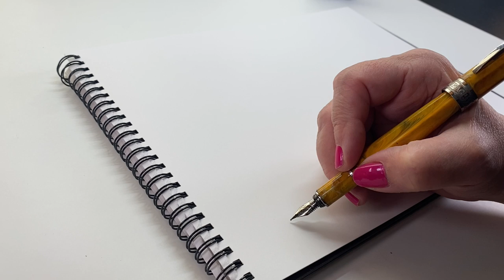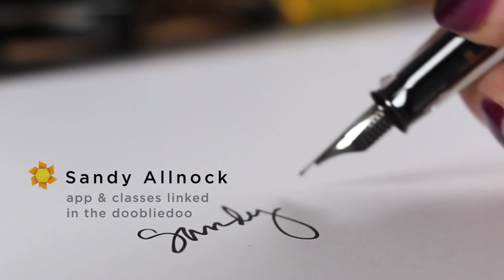How to create a one-line musical drawing (Miles Davis-inspired part 2)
For blackhistorymonth you don't have to make a figurative piece of art to show your appreciation for diversity in our world. Be inspired by the work of someone -- like, oh, maybe Miles Davis!

See supplies below as well as the blog post that has more info and pinnable images

Visconti Mirage fountain pen
Platinum Carbon Fountain Pen Ink